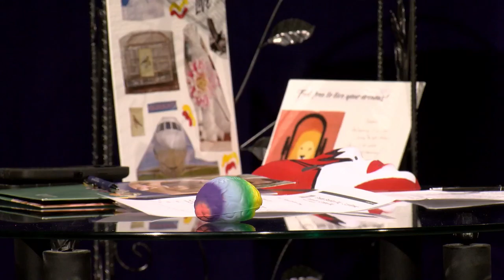Greater Brockton - 320 Sandy Topalian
"Soaring Without Limits,Healing through the Arts" event